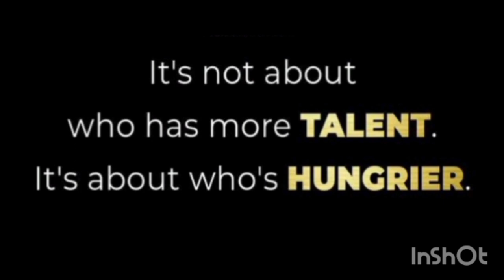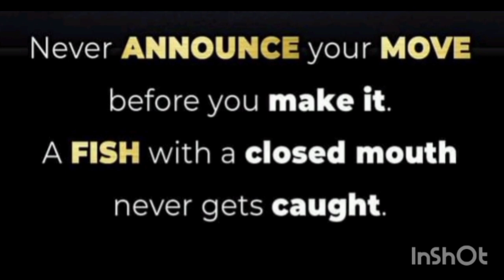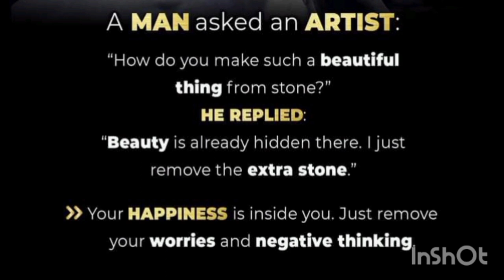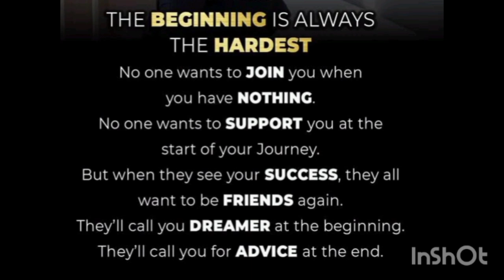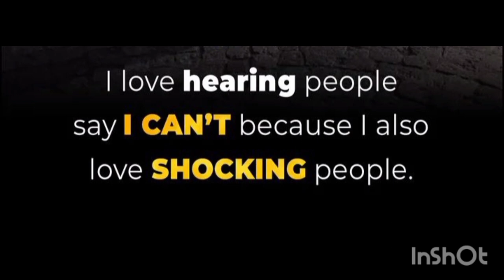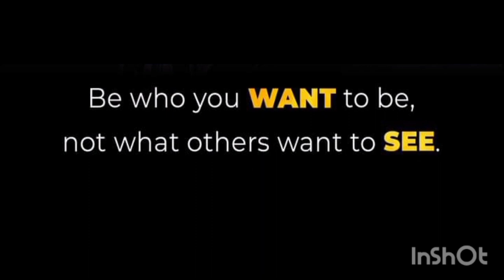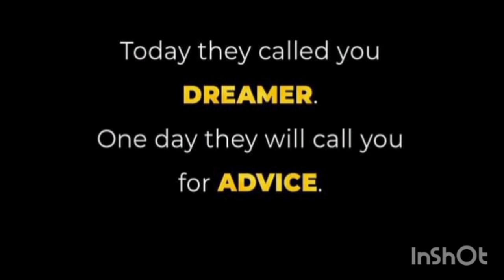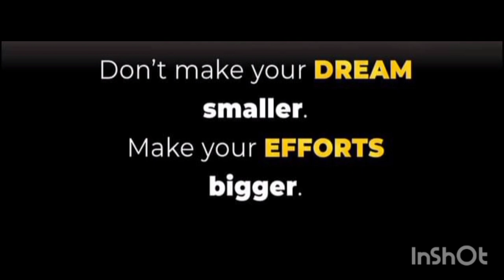Inspirational Quotes|Good Saying 💫✨|Rukhsana Nazir Official